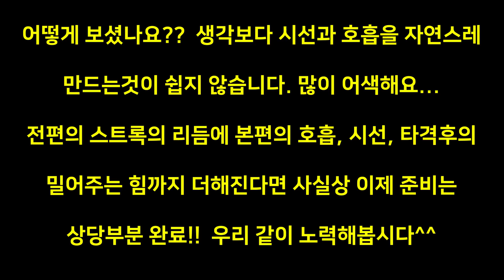[당구-조이빌리아드] 50편 용사부의 왕초보 당린레슨 3편!!!! 시선의 리듬과 호흡!!! 정말정말 중요한 기본중의 기본!!!!(carom, billiards, 당구레슨)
매주 월,수, 금요일 낮 11:30시부터(with 용사부, 김보민)
매주 월,수, 토요일 밤 7시부터 "조이 서바이벌 3쿠션 개최"(토요일은 5시)

2019년도 즐겁게 우리모두 함께해요~

대표 출연진 : 용사부(허해룡),